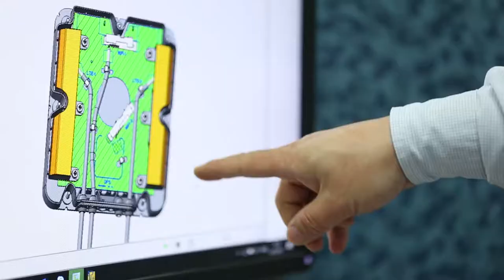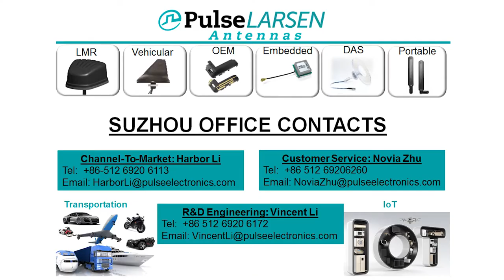PulseLarsen Suzhou Factory